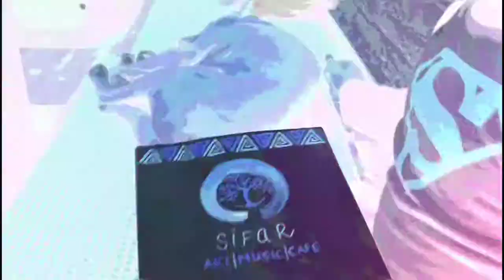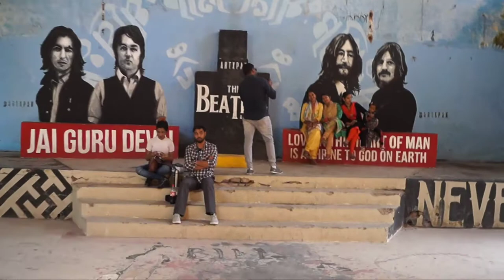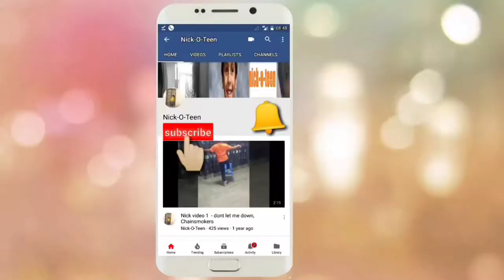Beatles in Rishikesh | sifar community I Beatles Ashram | travel Rishikesh | part2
hi friends,
this video shows the place known as Beatles Ashram or chaUrasi kutiya. it was  the ashram of Maharishi Mahesh Yogi where the famous  UK band Beatles stayed for learning transcendental meditation.
this ashram was in ruins but  now big  restoration work has made it an ideal hangout whenever u land in Rishikesh. this place is true photographers delight.

this video also shows a new Cafe  Sifar , started by three young musicians and lies in the famous Tapovan area. the dishes are 100 percent authentic  made by the owners themselves.

the first part of Rishikesh Travels explores the Tapovan area ,it's restaurants, laxman jhula, and market . the link is below